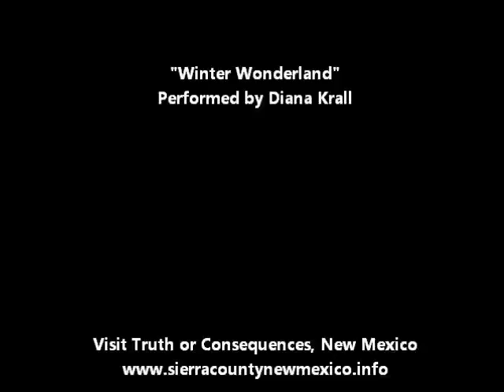A Winter Wonderland in T or C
As usual, I didn't plan on doing a video the second day of 2015 but, nature put on a show this morning that I had to share with you.